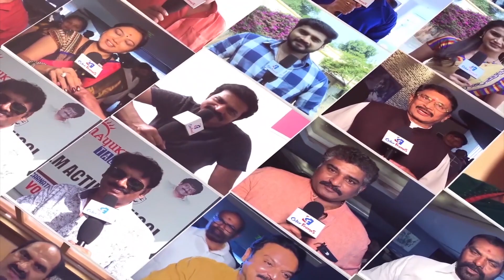హ్యాపీ బర్త్ డే సిక్సర్ల 'కింగ్'.! | Happy Birthday Sixer King Yuvraj Singh | Cricket News in Telugu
టీమిండియా మాజీ ఆల్ రౌండర్ యువరాజ్ సింగ్ డిసెంబర్ 12న 39వ ఏట అడుగుపెట్టాడు. ఆరు బంతుల్లో ఆరు సిక్సర్లు, ఫాస్టెస్ట్ హాఫ్ సెంచరీ సహా అనేక రికార్డులను తన ఖాతాలో వేసుకున్న యువీకి ఇతర క్రికెటర్లు, అభిమానుల నుంచి శుభాకాంక్షలు వెల్లువెత్తుతున్నాయి. టీమిండియాకు ఒంటి చేత్తో వరల్డ్ కప్ అందించడంతోపాటు.. కేన్సర్‌ను జయించి స్ఫూర్తిగా నిలిచిన యువరాజ్‌ బర్త్ డే సందర్భంగా టీమిండియా క్రికెటర్లు అభినందనలతో ముంచెత్తారు..